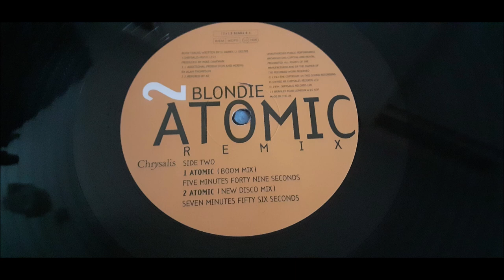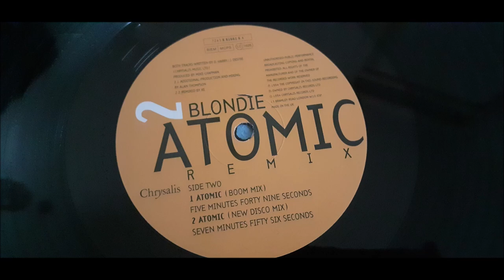Blondie - Atomic (New Disco Mix)